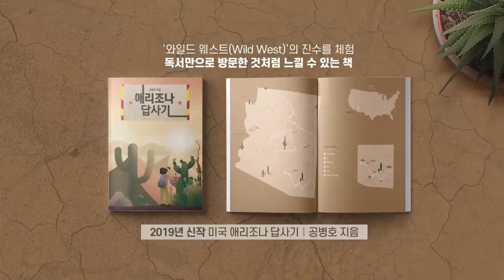그들이 내심 원하는 것 / 기로에 선 한미동맹 [공병호TV]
그들이 내심 원하는 것
기로에 선 한미동맹

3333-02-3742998 카카오은행 (예금주 : 공병호) / (텔레뱅킹 : 090 & 은행코드 : 90)

참고자료
1. 김창균 칼럼 양키 고 홈 몰고 오는 삼각파도, 김창균, 조선일보, 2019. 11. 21
2. “지소미아 종료는 위험한 도박… 일단 연장 후 정보교환 안 할 수도”[논설위원 파워 인터뷰], 서영아, 동아일보, 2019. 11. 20